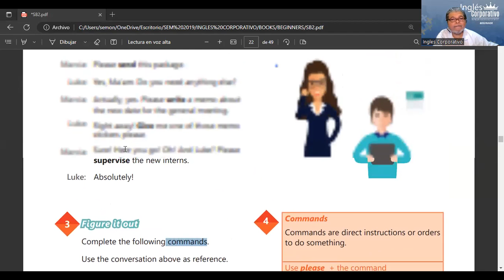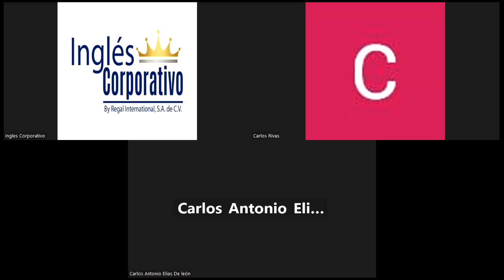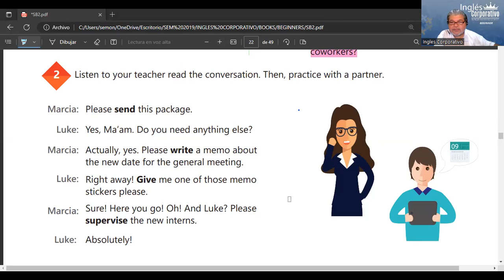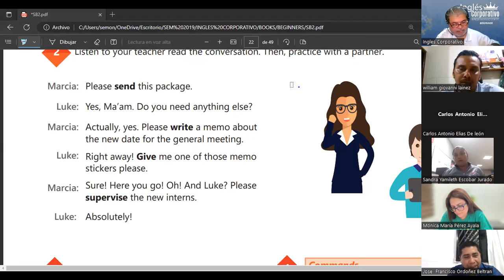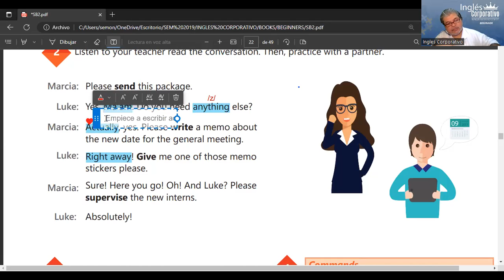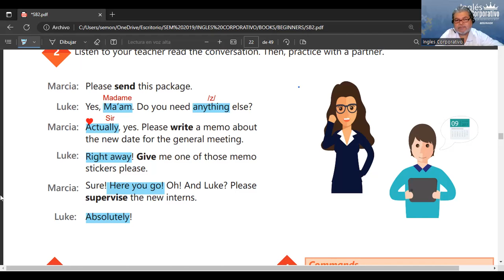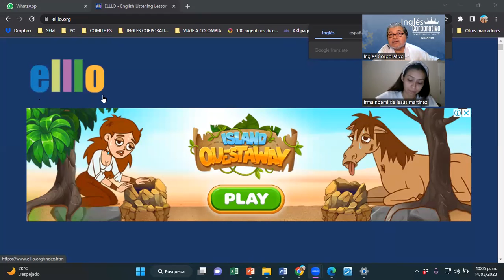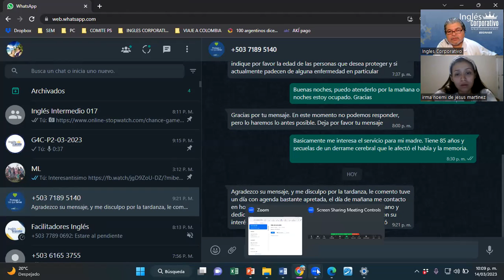SESION 7-14-03-2023-29750-8048-0032/2023-MONTOYA-HOW TO USE IMPERATIVES (PARTE 2)